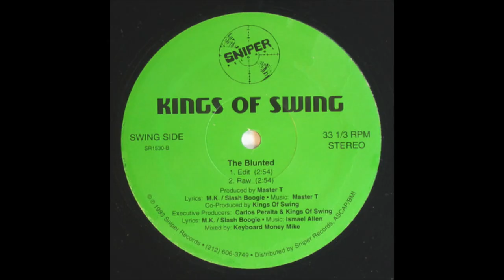Kings Of Swing - The Blunted (raw) (RANDOM RAP)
MadHuman IG
NY, '93. The years is 2008 when I firstly heard of them and immediately start looking for a copy. Luckily at the time there were plenty of eBay auctions where this could pop up so grabbed it for $ 30 or so, which was not bad price at all. I love this record and it's all about the beats here. I'm just dying for this type of beats.
Not really sure why this release got released under two separate labels: this under Sniper Records, the other release with small trackless just different labelling under K.O.S. Records. Probably only the crew members or the producer could answer this question :)
Crew from New York consisted of male rappers Suga K and Mike Master and a female DJ named Cocoa Chanelle.

If you really enjoying what I post, please press that PHAT SUBS & LIKE button. There are many more dope uploads to be shared!

1LOVE!